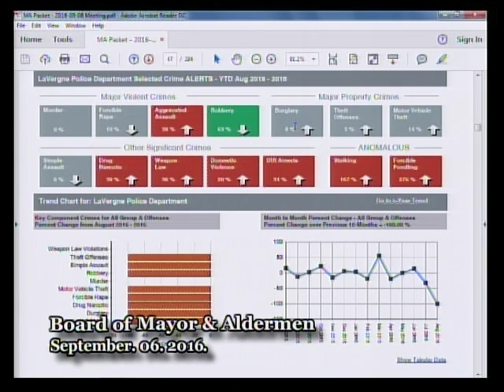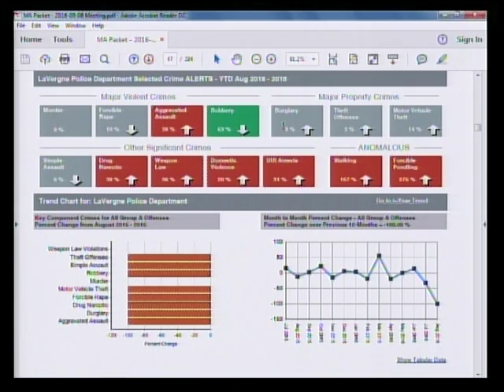La Vergne Mayor & Aldermen Meeting 9/6/16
La  Vergne Mayor & Aldermen Meeting occurred in the City Hall Boardroom on September 6, 2016.